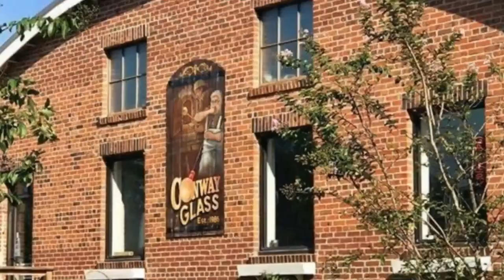Live Stained Glass Q&A: A Fun, Interactive Way to Learn How to Make Stained Glass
Watch the rerun of our Stained Glass Q & A. We share lots of valuable stained glass tips and it's a fun, interactive way to learn how to make stained glass at your own pace! Glass artists Barb & Ed will help you learn to make stained glass, improve your skills and elevate your next stained glass project. Join a worldwide community of glassmakers and let's chat all about glass. The Live Stained Glass Q & A is a fun, interactive way to learn how to make stained glass at your own pace!